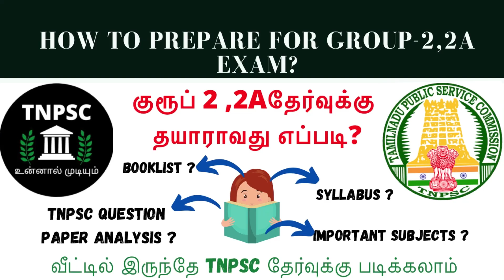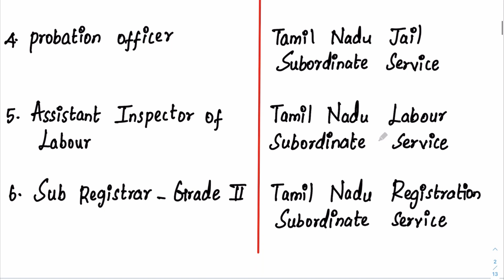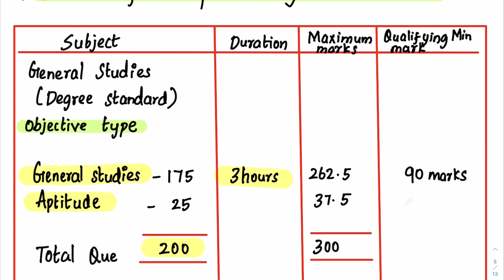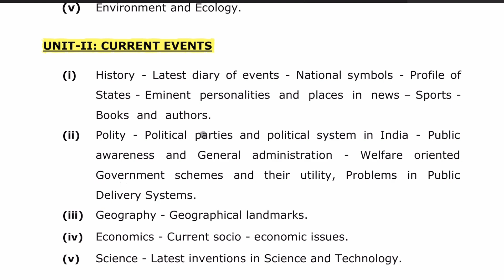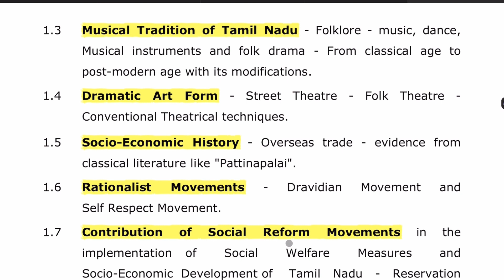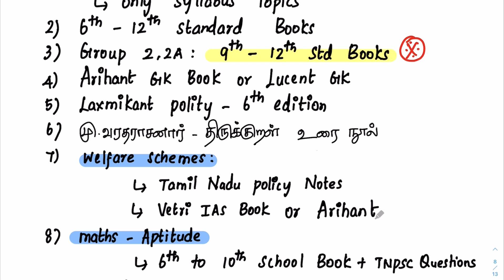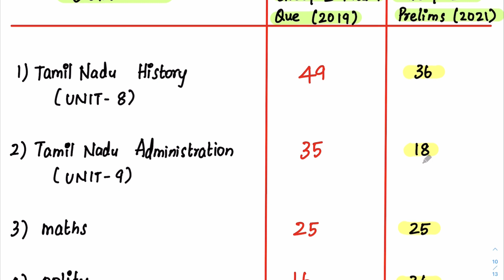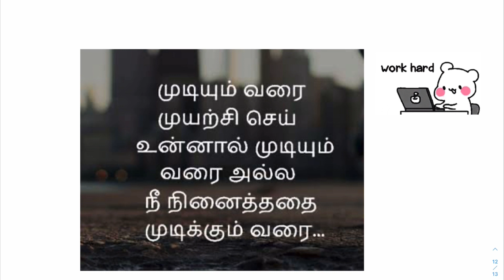TNPSC:HOW TO PREPARE FOR GROUP 2,2A EXAM❓குரூப் 2,2A தேர்வுக்கு தயாராவது எப்படி❓COMPLETE GUIDANCE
TNPSC:HOW TO PREPARE FOR GROUP 2,2A EXAM❓குரூப் 2,2A தேர்வுக்கு தயாராவது எப்படி❓COMPLETE GUIDANCE for TNPSC

✍🏻MY Free Handwritten notes PDF
1.Advent of Europeans

Here you will find a one-stop solution to clear your TNPSC EXAMS with collection of study videos📚
Watch this video and please START MAKING NOTES,📝
Hand-written notes is the key to success📋🖋
☘️Mission:To guide and support TNPSC Students, while empowering them to take control of their studies and future☘️